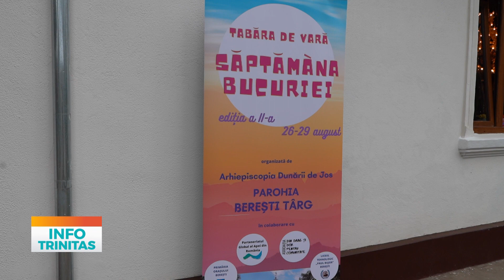Ediţia a 2-a a Taberei de vară „Săptămâna bucuriei” în Parohia Bereşti Târg